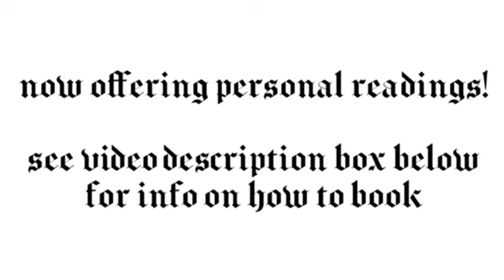Gemini - They opened up a can of worms they now have to deal with - Tarot card reading